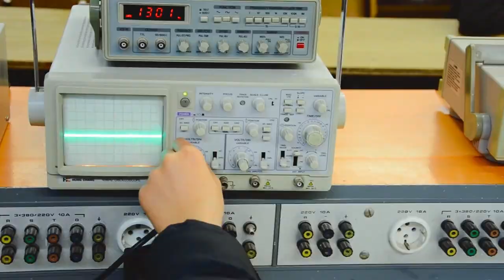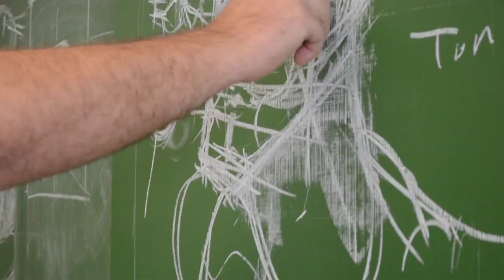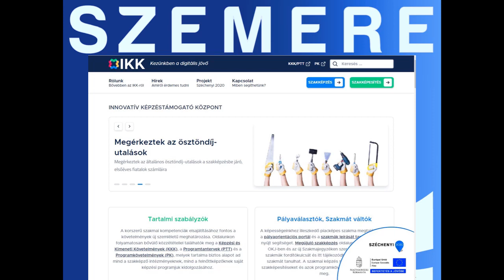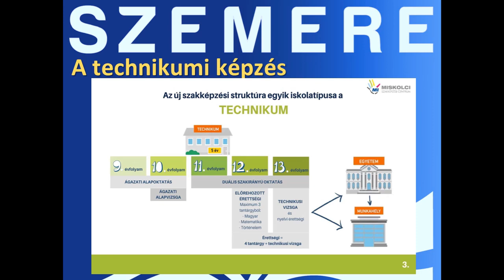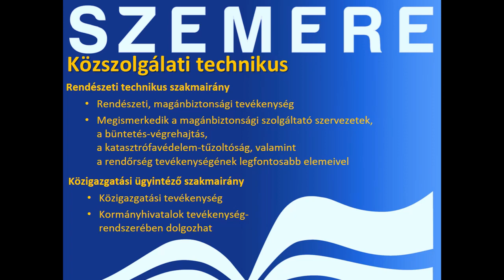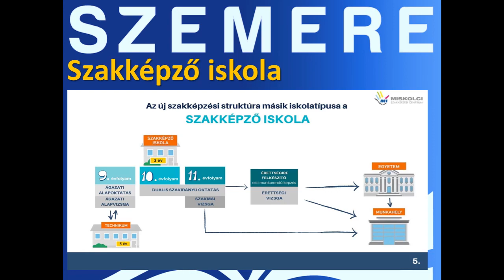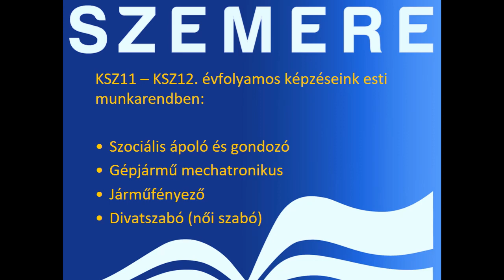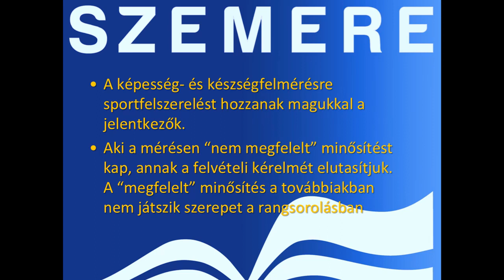Nyílt napi videó - Miskolci SZC Szemere Bertalan Technikum, Szakképző Iskola és Kollégium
November 12-én 13:00-16:00 között lehetőségük van kérdezni a Szemeréről.
A levélben feltett kérdéseikre készséggel válaszolunk.

Az 1874-ben alapított iskola egyidős a szervezett magyarországi szakképzéssel. A közel másfél évszázad során szakemberek sokaságát képeztük a város, a térség üzemei, vállalkozásai részére. Az egykori szemerés diákok gyermekei, unokái közül sokan tanulnak ma is szakmát iskolánkban.

Szerteágazó képzési kínálattal igyekszünk a színvonalas képzést, továbbtanulási lehetőséget keresők segítségére lenni.

A specializált gép- és járműgyártás, szépészet, rendészet és közszolgálat, elektrotechnika és elektronika, sport, szociális, illetve kreatív ágazatok területén kínálunk szakmai képzéseket.

Az iskola hagyományai, az oktatói testület szakmai kvalitásai és elhivatottsága alapján bízunk benne, hogy a térség szakképzésében betöltött jelentős szerepünket a jövőben is megtartani, illetve növelni tudjuk.